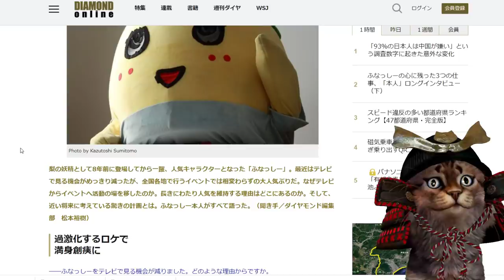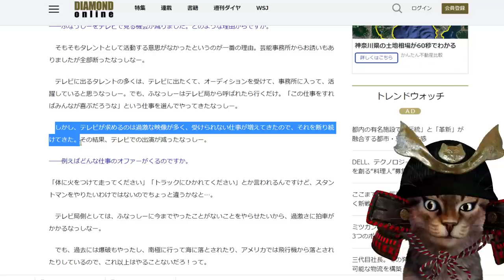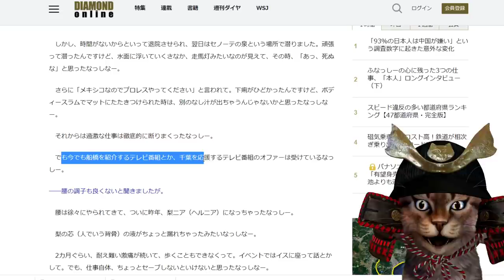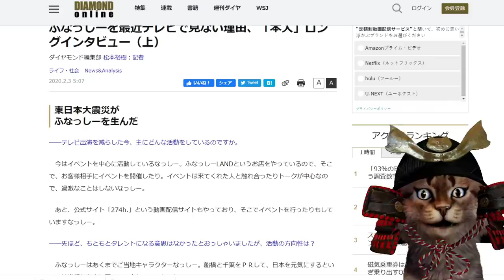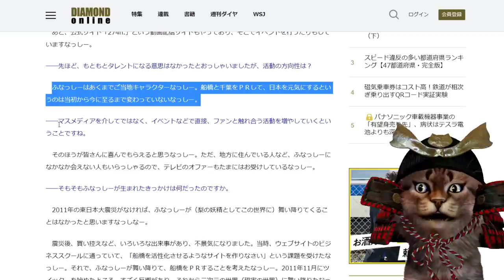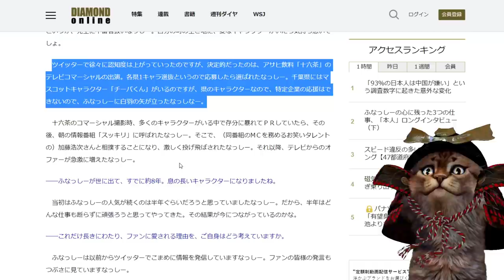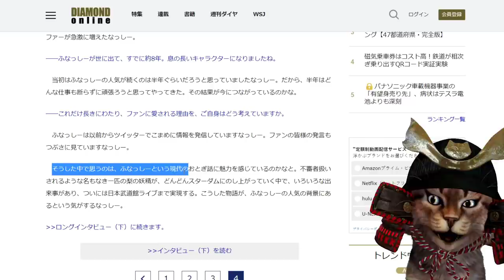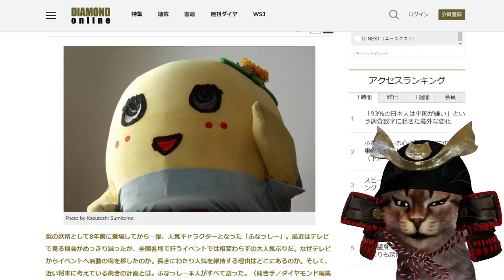ふなっしーを最近テレビで見ない理由がヤバすぎる！！ｗｗ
ふなっしーもいろいろと苦労しているんだなぁ＾＾；